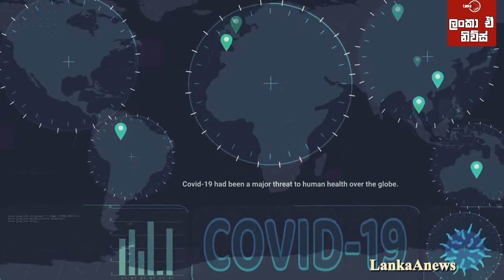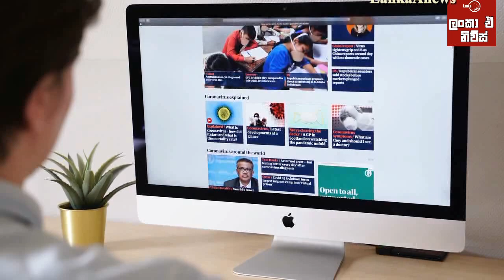නව ප්‍රභේදයෙන් වැඩිම අවදානම දරුවන්ට / පරීක්ෂණ හෙළිකරයි